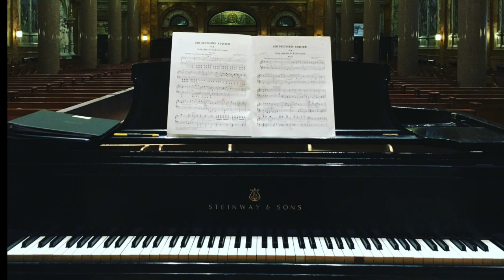Ave Maria, by Tomás Luis de Victoria (1548-1611)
Performed by Canticum Sacrum, at the Church of St. Ignatius Loyola, NYC
Michael Sheetz, Conductor